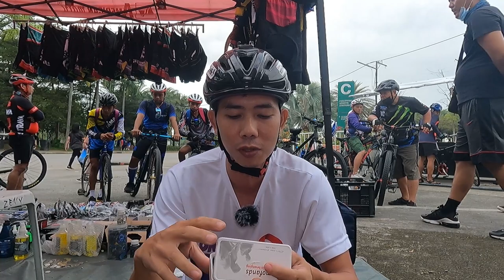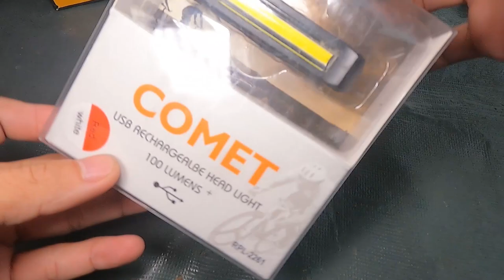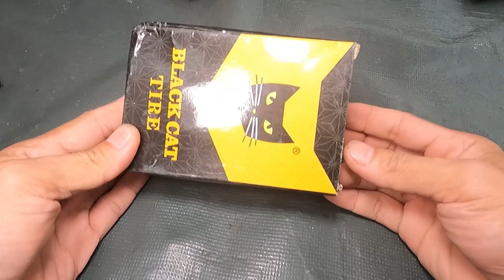5 MOST ESSENTIAL BIKE ACCESORIES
in my humble opinion.
hindi po ako expert, ito ay base sa aking sariling karanansan